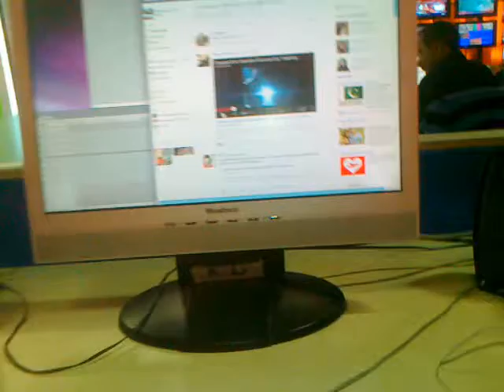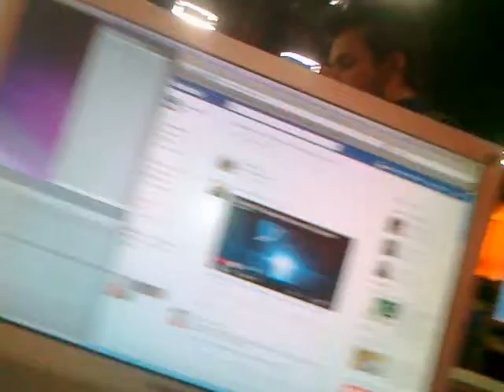Jawed Video 01.mp4; Jawed Siddiqui;